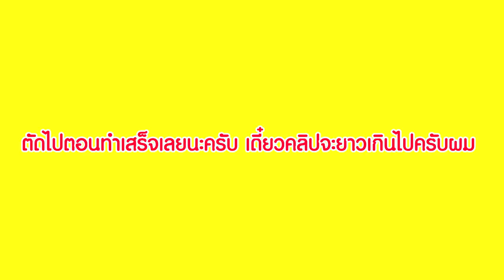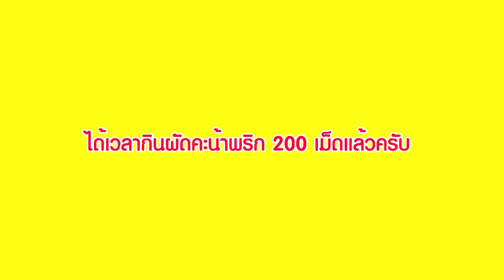เสือกินเก่ง EP.8 | แข่งกินเมนูพริก200เม็ด..งานนี้รอดไหม!